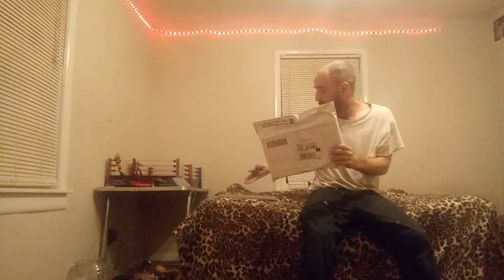Alabama backyard wrestling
Fixing laptop 1
fan mail
adam hardin or jacob hardin
5613 hidden valley rd